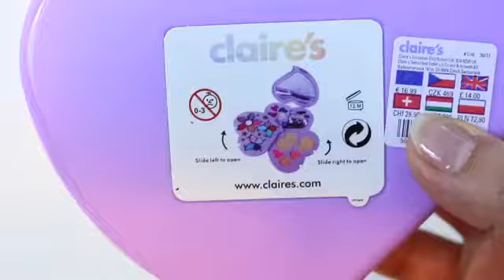Deluxe Makeup Cosmetic Set Glitter Lip Gloss Barbie Hair Salon My Doll ToysTv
💖ABOUT MY TOY CHANNEL 💖
In my videos I unbox, review and play with kids toys and dolls.